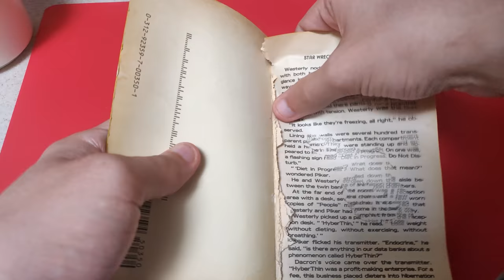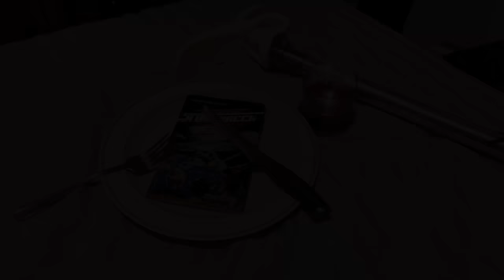Page 29: Spring Chicken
Another video already? Yes! This time I fail at cooking the paper, but the paper pan sauce and chicken was perfectly done. I found covering and adding water helped cook the inside. Speaking about inside the chicken, the stuffing! The spring onions, cheese and jalapenos worked really well with the darker sauce and the smoked paprika. I cooked the other half of chicken breast the same way with a rice wine/lemon and a pan fried skin and made some really nice chicken (you can't really fail with this bird).